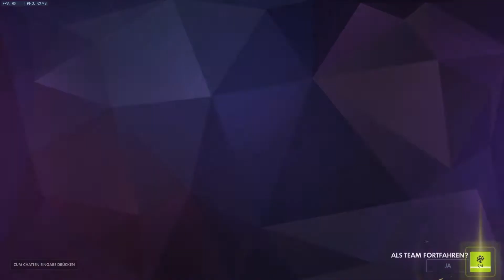M e r c y | Competitive - Ilios (5 Runden)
"Switch away from Sombra", "play another character", "please kill yourself", "delete this channel", and so on... the overwatch community is marvelous!
Here I play now Mercy, and my Team is thanking me for my good work. Sometimes I beat the enemy Sombra too :)
My Goal is to get 3000 Purple Bricks for a Golden Gun for Sombra.
Which I hope to get in the End of the Year.
And because everyone is complaining when I instalock Sombra in Competetive, so I will instalock Mercy from now on.
They are happy so they have a healer and I am happy so I don't get bullied.
I wanted to call this: "NOTS o m b r a | Competetive - Ilios (5 Runden) but I do not troll.
Music in the Intro and Outro is: Ophidian - Nurse" because it fits to Mercy :D

Kaufe Overwatch für den PC
Kaufe Overwatch für die Xbox One:
Kaufe Overwatch für die Playstation 4:

My Usernames, you can add me if you want:
Steam: henriklinz
Battle.net: henriklinz#2582
Playstation Network: VenetianSnares
Xbox Live: henriklinz

My Notebook:
Medion ERAZER X7830
Intel i7 4710MQ 2,5 Ghz Haswell
GeForce GTX 870M 3GB VRAM
8 GB RAM

My Camera Equipment:
Panasonic HC-VX878 4K Camcorder
Rollei Stativ Compact Traveler Star S1 (DIGI 3400)

Software I use:
For Recording Gameplay Footage: Geforce Experience ShadowPlay
For Cutting: Adobe Premiere Elements 15
For the Thumbnails: Adobe Photoshop Elements 15